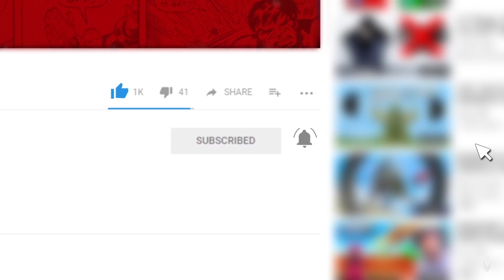10 Villains Who Could Take Down Thanos (Villains After Thanos)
THANOS BIGGEST THREATS!

What is Multiverse?
Geeks making videos for geeks! We cover everything from Marvel, DC Comics, Star Wars, Game of Thrones, Westworld, The Walking Dead, MCU, Harry Potter and anything else that fits into our Geek Culture!